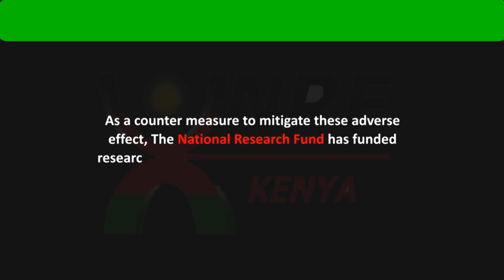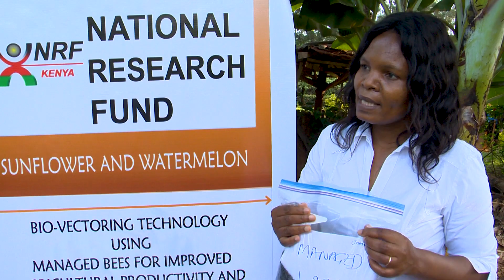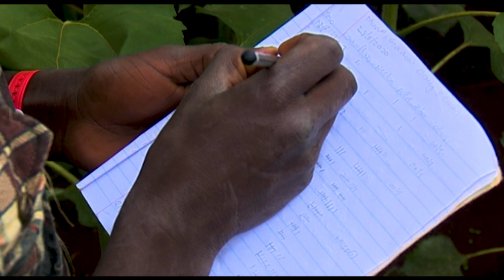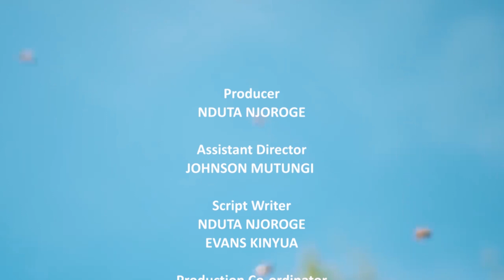BEE VECTORING TECHNOLOGY FOR FOOD SECURITY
(Long version: 11:44 min)

Bee vectoring technology for food security is a National Research Fund documentary about the use of research and innovations for enhanced food security and human health.

Nairobi Regional Office                                  Department of Film Services (DFS)